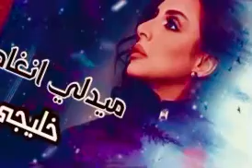ميدلي انغام خليجي angham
Angham